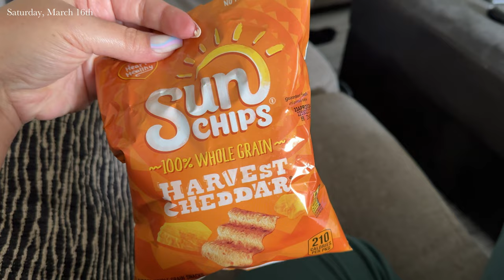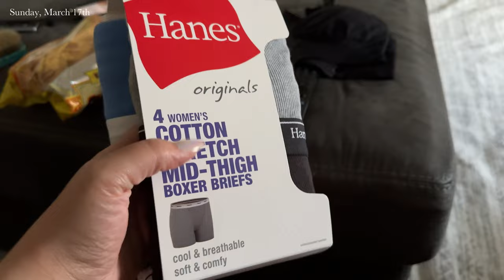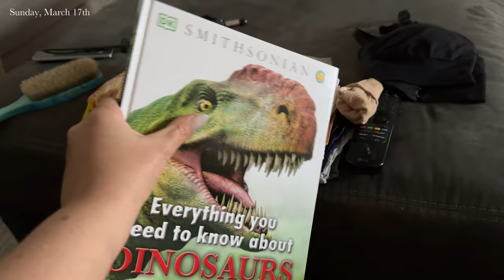Home Reset Vlog + SAHM Life